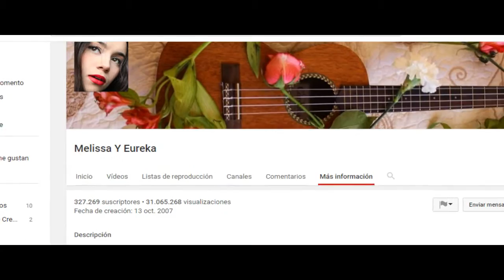Matisse Entrevista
Hace unos meses el grupo Matisse visito mi ciudad, mi querida Celaya gto !!! y tuve la oportunidad de platicar con ellos acerca de su nuevo disco, presentaciones, historias de composición y ademas de sus hobbies !!
Matisse Entrevista Exclusiva l Hobbies l Historias de amor l Datos Curiosos